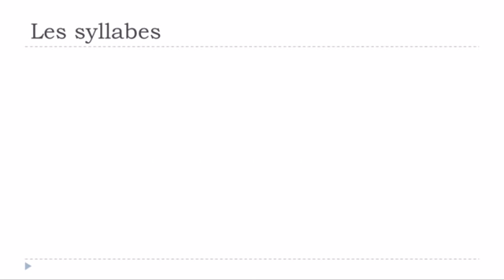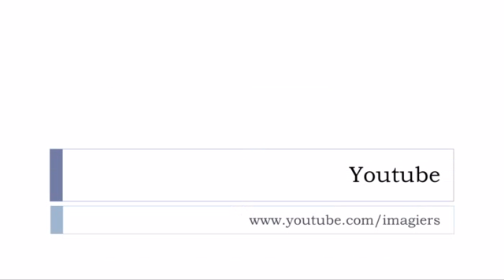J'apprends le français # Les syllabes